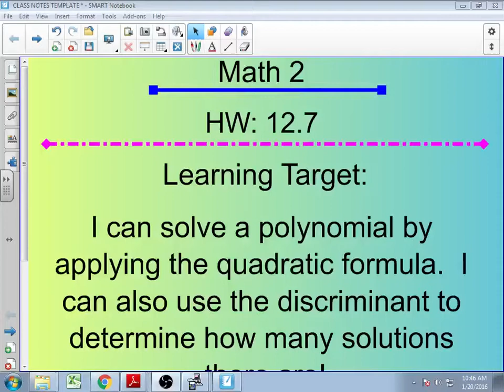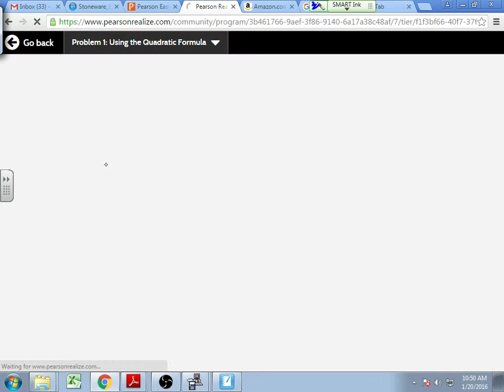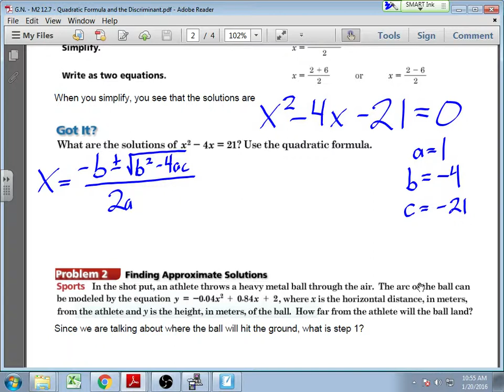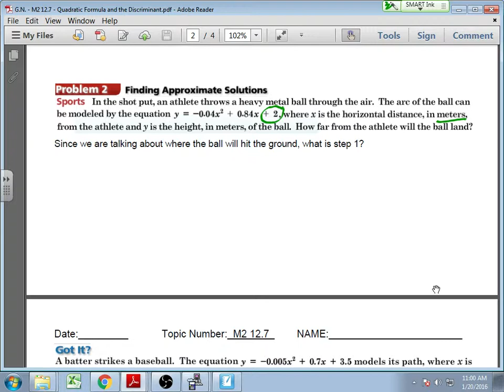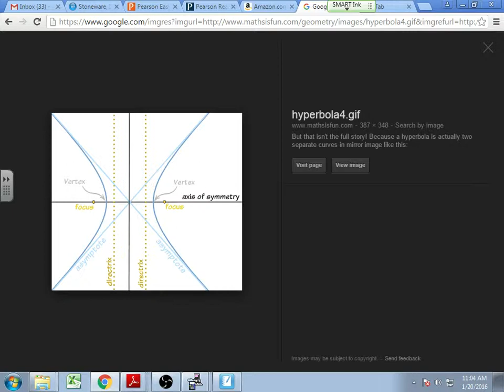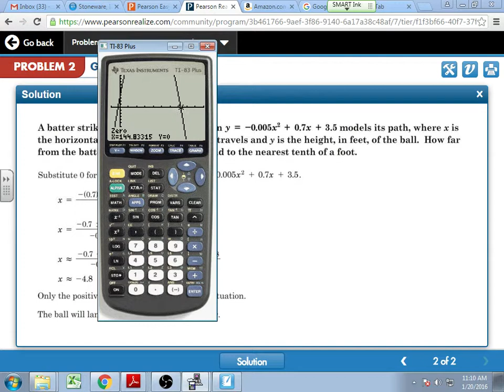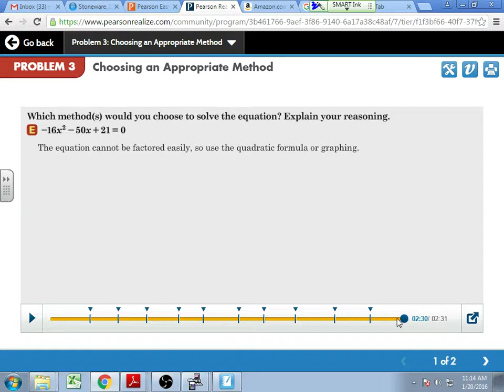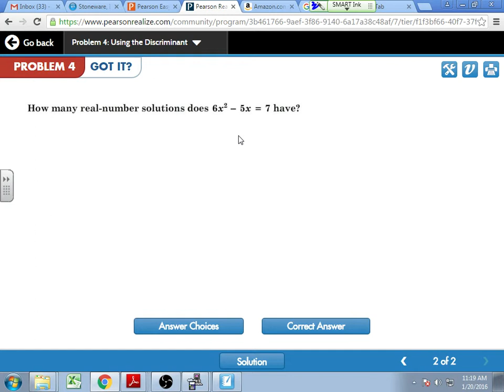M2 - 12.7 - Using the Quadratic Formula and the Discriminent